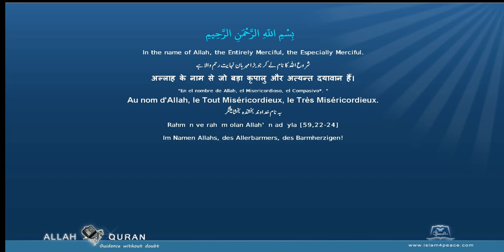Quran Recitation Muhammad Jibreel 105 الفيل Al Fil The ElephantMeccan Islam4Peace com